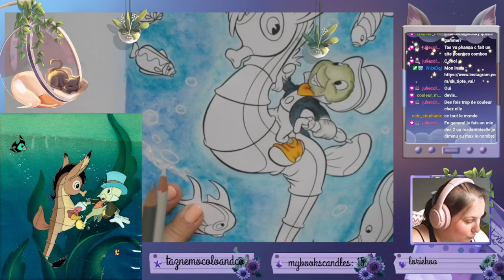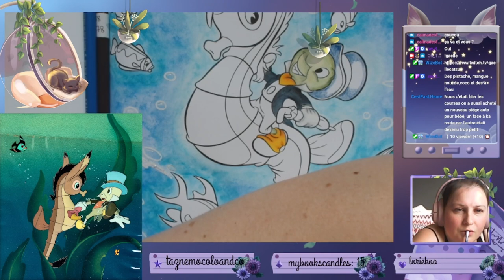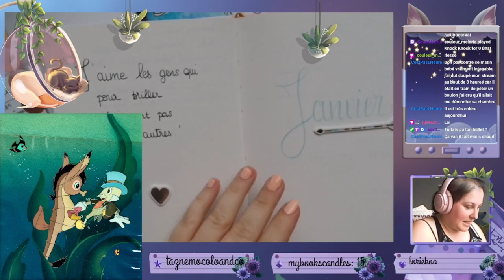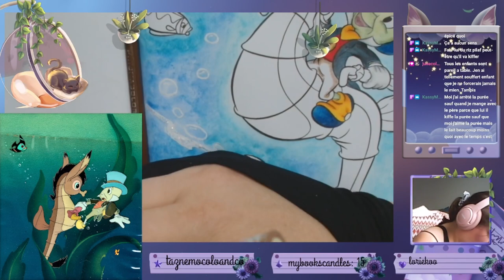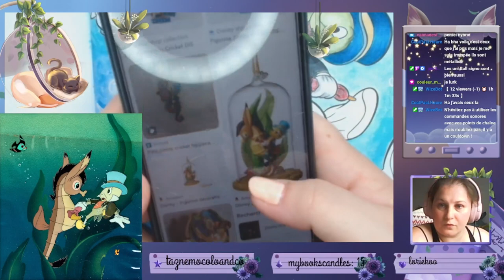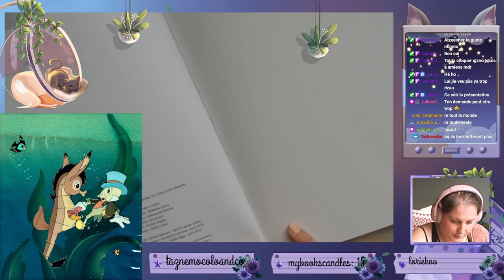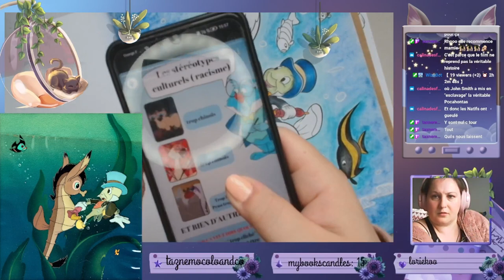Replay du 4 Juillet 2023